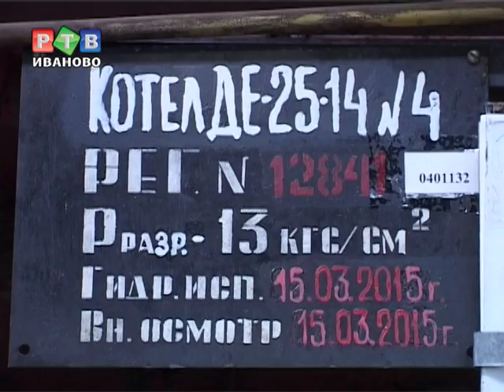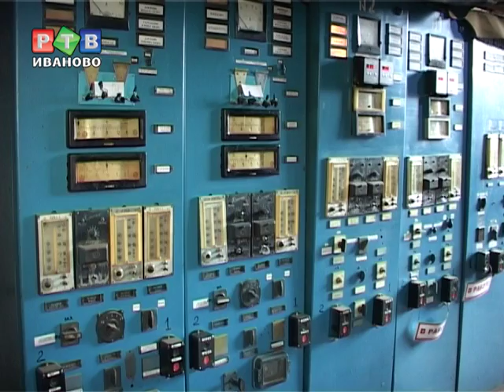25 сентября начнут топить соцсферу